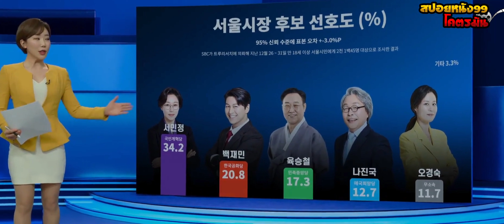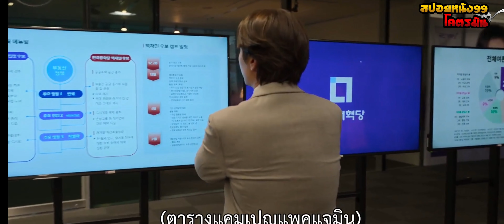สปอยซีรี่ย์เกาหลีฉเนจะปั้นราชินี EP.4 ศึกโต้วาทีการเมืองระหว่างทีมทนายกับทีมสส. 3สมัย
เรื่องราวของผู้หญิงสองคนที่เคยใช้ชีวิตที่แตกต่างกันอย่างสิ้นเชิง แต่ทิ้งทุกสิ่งที่พวกเขารู้ไว้เพื่อรวมกองกำลังและสร้างโลกที่ยุติธรรมและเป็นความจริง โดยมี ฮวังโดฮี (รับบทโดย คิมฮีแฮ) ผู้เชี่ยวชาญด้านให้คำปรึกษาภาพลักษณ์ผู้บริหารองค์กร PI (President Identity) และเป็นผู้นำในการวางแผนกลยุทธ์ให้กับอึนซองกรุ๊ป กลุ่มบริษัทที่ใหญ่ที่สุดเป็นอันดับ 3 ในเกาหลี ด้วยการวิเคราะห์รูปลักษณ์ น้ำเสียง อุปนิสัย ข่าวลือ และจุดอ่อนที่ร้ายแรงของครอบครัวเจ้าของกลุ่ม Eunsung เธอสามารถนำเสนอพวกเขาได้อย่างสมบูรณ์แบบในวิธีที่ลดความเสี่ยงที่จะเกิดขึ้น แม้จะเป็นการทำงานที่หนักหน่วง แต่เธอก็เอาชนะความยากลำบากในการทำงาน

          และ โอคยองซุก (รับบทโดย มุนโซรี) ทนายความด้านสิทธิมนุษยชนซึ่งมักจะต่อต้านกลุ่มอึนซอง เธอเป็นประธานของสมาคมแรงงานหญิง เป็นปากเป็นเสียงให้กับคนอ่อนแอ เรียกร้องสิทธิมนุษยชนของผู้หญิงเกาหลี และเป็นผู้นำของมูลนิธิความเป็นปึกแผ่นของคนงานกับมูลนิธิสิทธิ ซึ่งพิสูจน์ให้เห็นถึงเสน่ห์ของเธอในฐานะผู้นำหญิงที่ทรงพลัง อีกทั้งยังเป็นยูทูปเบอร์ที่มีชื่อเสียงด้วย โอคยองซุก ตัดสินใจลงสมัครรับเลือกตั้งเป็นนายกเทศมนตรีโดยมีเป้าหมายเพื่อต่อสู้เพื่อผู้ที่อ่อนแอ โดยในระหว่างการเลือกตั้ง ทั้งโอคยองซุกและฮวังโดฮีมักจะทะเลาะกันด้วยความคิดเห็นที่แตกต่างกัน แต่ฮวังโดฮี ก็มีภารกิจสำคัญ นั่นคือ การปั้นให้ โอคยองซุก เป็นนายกเทศมนตรีของกรุงโซลให้ได้